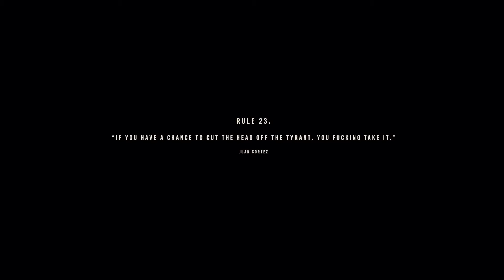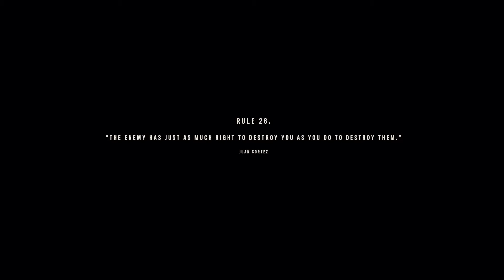Far Cry 6 | Story | Episode 3 : Matanzas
My Rig
Zotac Gaming RTX 3070ti AMP Holo
GSkill Ripjaws 3200Mhz 16GBx2 RAM
Samsung EVO 980 1TB PCIe 3.0 NVMe M.2 SSD

Similar to the previous entries in the series, Far Cry 6 is an action-adventure first-person shooter game set in an open world environment which the player can navigate on foot or via using various land vehicles, combat vehicles, watercrafts, or aircrafts. The gameplay mainly focuses on armed and close-quarters combat, while also allows the player to freely roam and explore Yara's 88 km² (34 sq mi) environment, which is divided into seven main regions with a vast array of terrain ranging from urban areas and dense jungles to mountain ranges and open oceans.